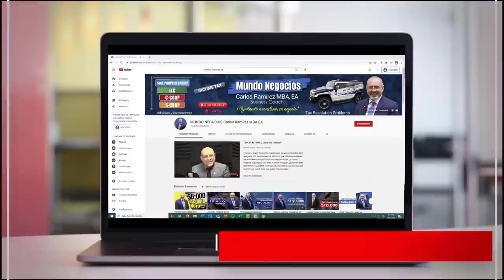CONSECUENCIAS del TERCER CHEQUE de ESTÍMULO. Su opinión es Importante 🔴 ÚLTIMAS NOTICIAS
Las personas que han recibido su tercer cheque se sienten felices por la ayuda que el gobierno les ha ofrecido para sobrellevar la pandemia del COVID-19. Sin embargo, muchas personas aseguran que este pago al final no beneficiará en nada, ya que la gente se verá afectada en un futuro por la crisis económica, que causará esta entrega de dinero. Entonces, ¿será cierto que fue una mala idea los cheques de estímulo? No se lo pierda.